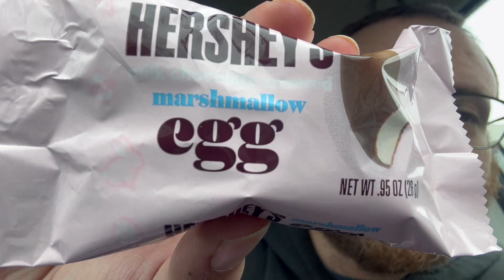CHOCOLATE EGG SHOWDOWN - Hersheys, Twix, and Snickers Eggs - HUNGRY HARVEYS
Love you, vegans 😘